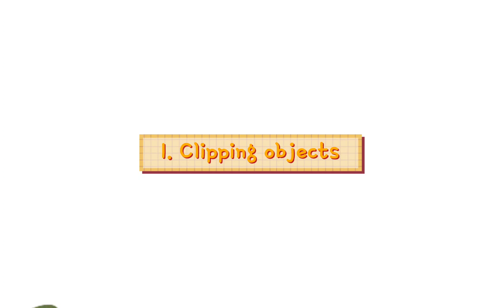How to clip/float/sink objects in Serenitea Pot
Hello everyone, today I decided to make a full guide on all the interesting techniques you can used for your Serenitea Pot. I hope with this video, you can follow my builds easier and be able to create many beautiful designs of your own too ^^

Timestamp:
00:20 | 1. Clipping objects
03:00 | 2. Floating objects
08:09 | 3. Sinking objects

You can join The Gacha Hub's discord server to chat with other gacha gamers